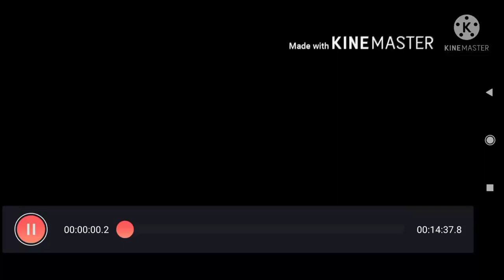My first journey blog of muva cave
My first memorable journey of muva cave

Echin enao mayambu thagatchariba video ashi eidi heidana thagtpa nachade eina  youjaruba mafam amadi eina toujaba thabaksingdu share toujabani mayamna lanna khanbiganu asoiba aranba yaorasu mayamna ngakpiyu 😌amadi takpiyu hotnajage💯🙏

UPIID: modhuchandra@oksbi